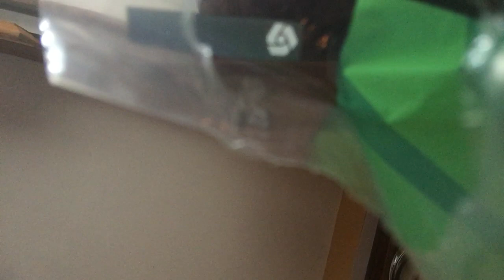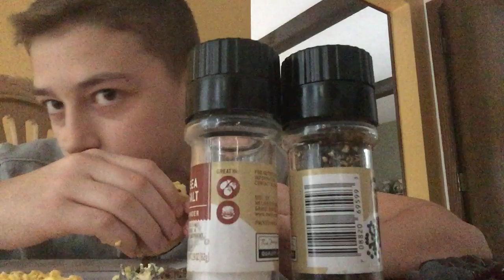Cooking vid steak egg and cheese bagel sandwich recipe and tutorial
Let me know any new video thoughts u might have if it’s a good one I might even make the video so any thought are appreciated thanks